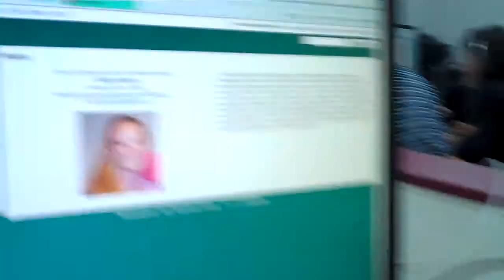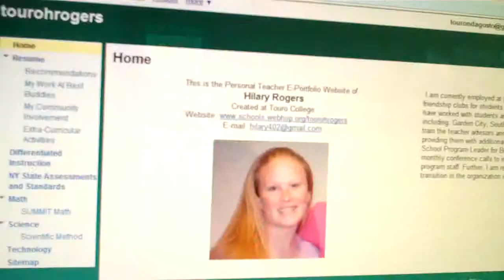Welcome to My E-Portfolio